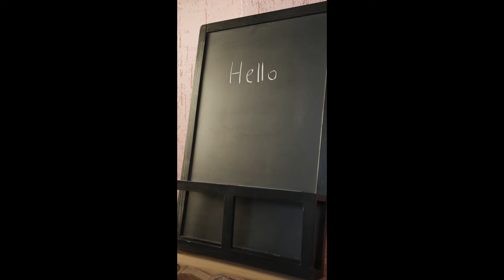9 Most Unusual Biggest Cow Breeds In The World|Information Mania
Hello Guys Welcome To Information Mania Today I'm Tell You 9 Most Unusual Cow Breeds In The World Which May Have Never Seen Before I Hope You Enjoy Today's Video Please Don't Forget Like Share And Subscribe

Cows, Unusual Cows, Unusual Cow Breeds, Belgian Blue, Information Mania
Unusual Cow Breeds In The World, 9 Unusual Cow Breeds, 9 Most Unusual Cow, Ankole Watusi, Cow Fighter
9 Most Unusual Biggest Cow Breeds In The World|Information Mania